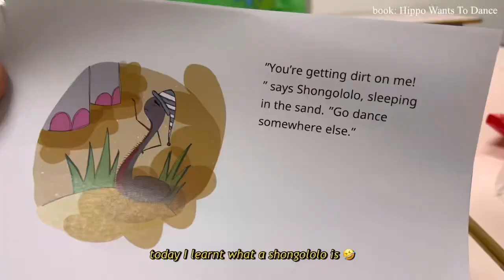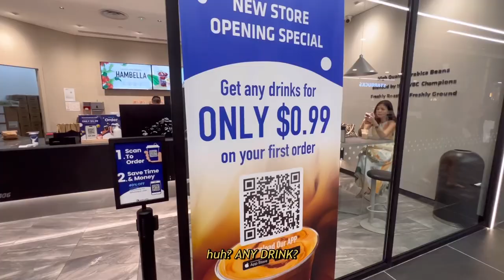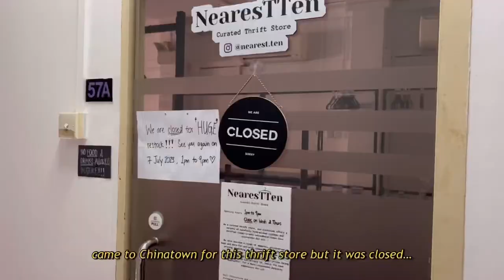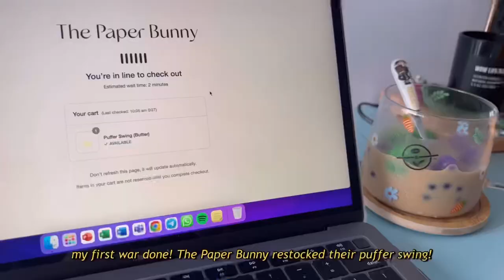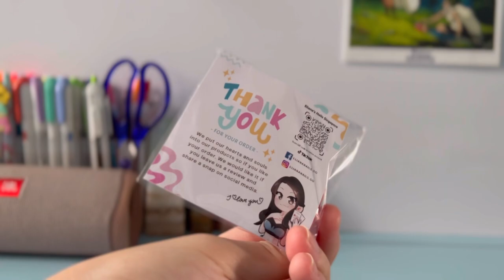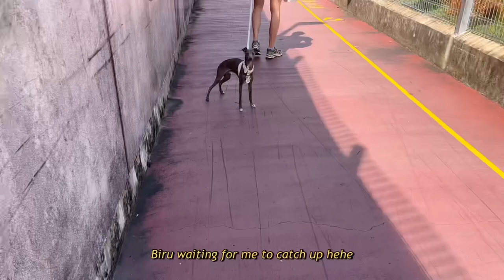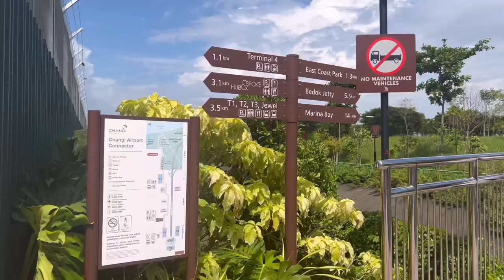Daily Vlogs | Life in Singapore - visiting cafes, walking my dog, crystal & bead shopping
My first public upload on YouTube! Still trying to get the habit of recording everything which is why I have a short vlog for now!

These vlogs are supposed to be for my friends to know what I’m up to this summer break! However, if you do enjoy them too, do stick around for more videos!

30 June - 10 July 2023